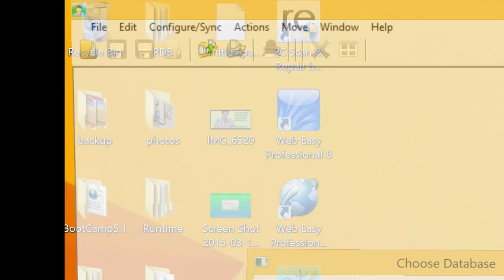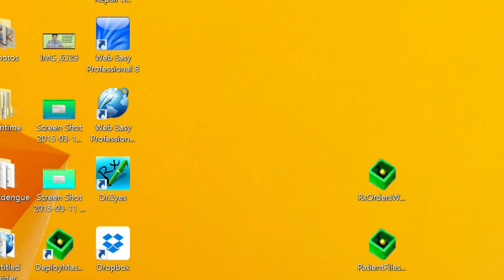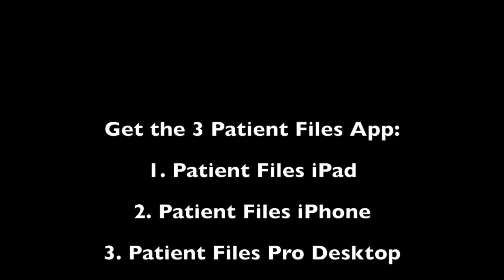How to Install Patient Files Lite 6.0 version for Windows Desktop